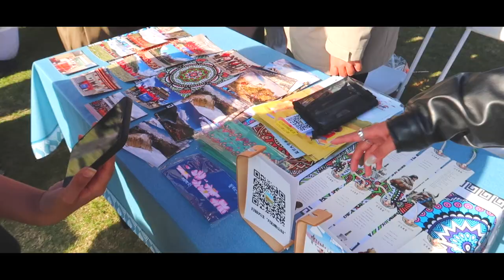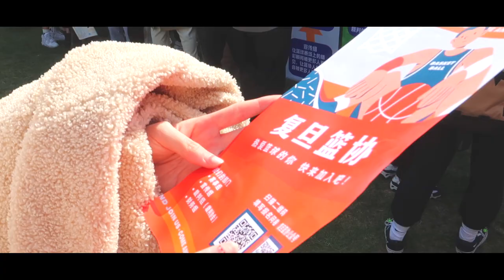Fudan University Club Day ｜复旦百团大战 🌸🏀🏹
2023 Spring Fudan University's Club Day Recap video 🏀🏹🏸